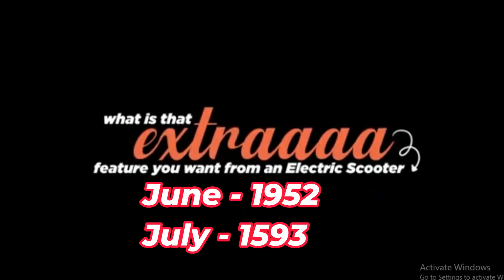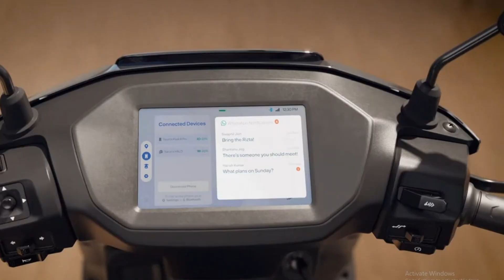Top 10 Electric Scooters - EV Sales report In July 2025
Transcript